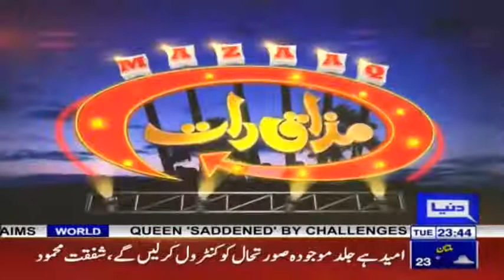Jamshed Thomas & Seemal Rehan | Mazaaq Raat